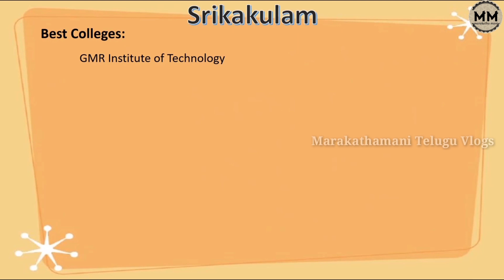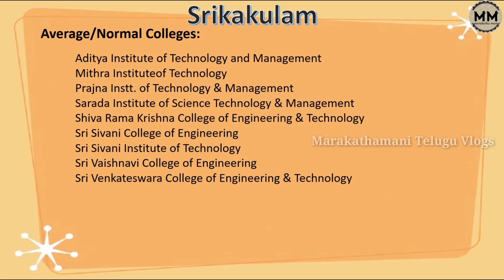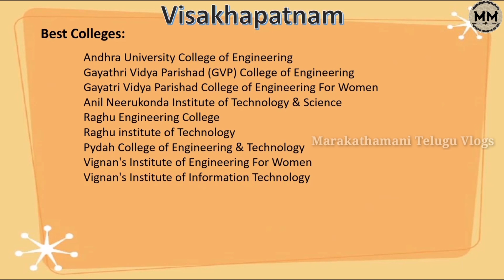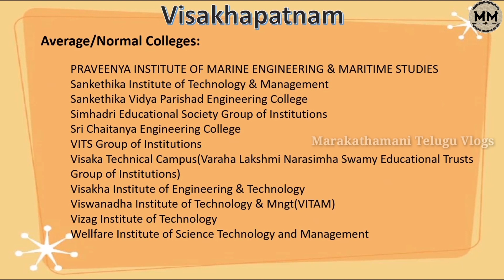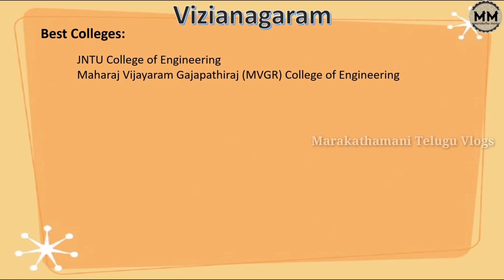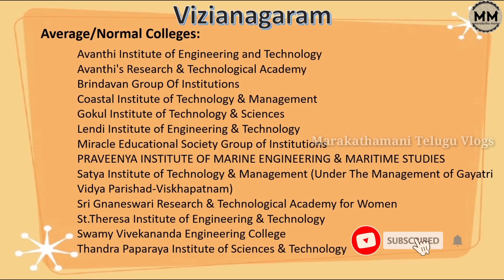AP DISTRICT WISE ENGINEERING COLLEGES | Part3 | BEST AVG NORMAL | APEAMCET 2021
This video covers district wise Best, Average and Normal colleges in AP. This video is of 3 parts. This is the part1 video and covers below districts. I have provided last year rank cut off as well.
1. Srikakulam
2. Visakhapatnam
3. Vizianagaram